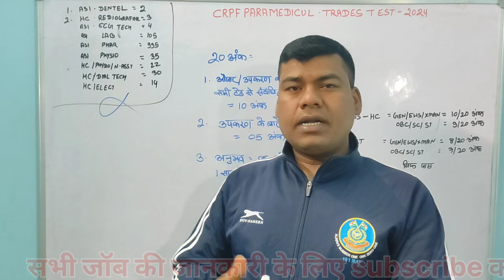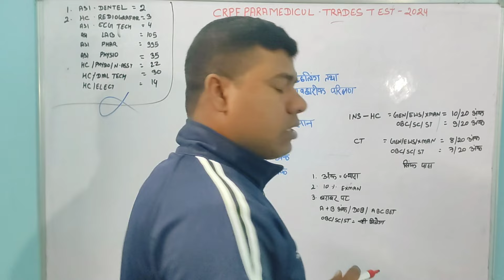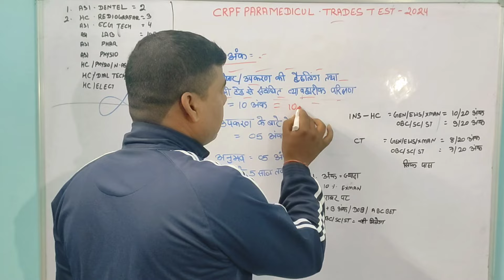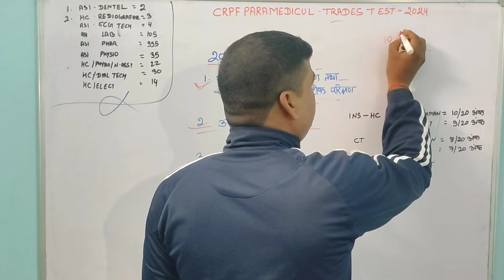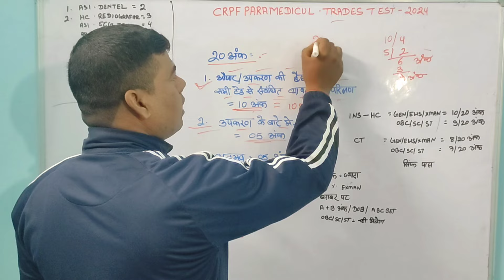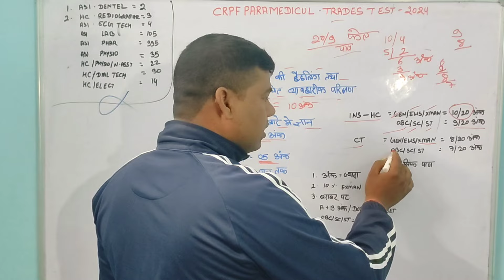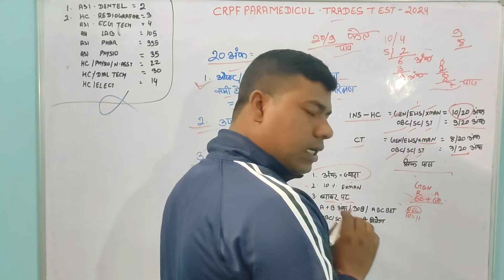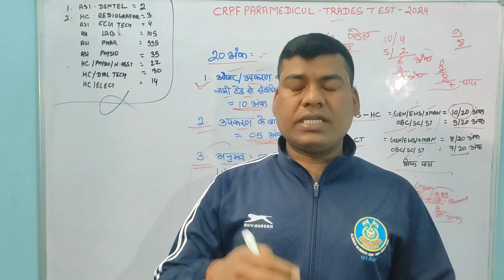crpf पैरामेडिकल टेस्ट मे कितना नंबर चाहिए || किसमे कितना अंक मिलेगा | ट्रेड टेस्ट मौखिक experience👮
business queries only👨‍💻
email📧 id 👇